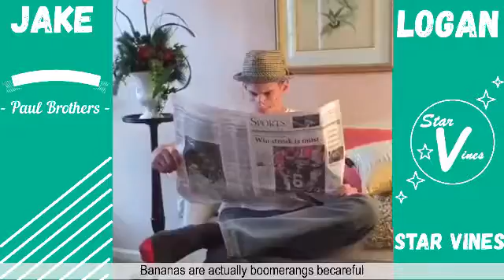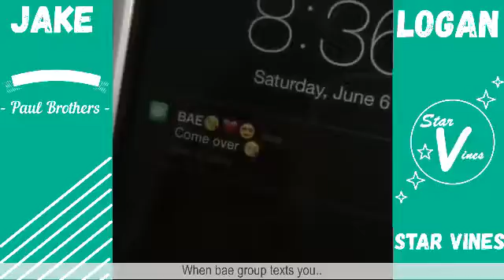Funny vines captions